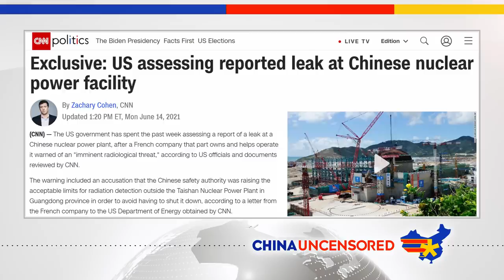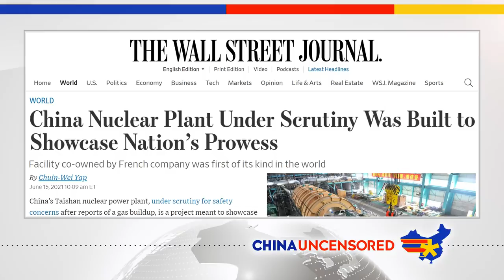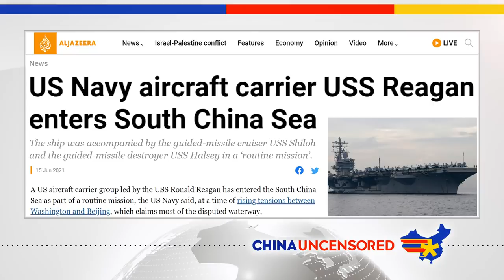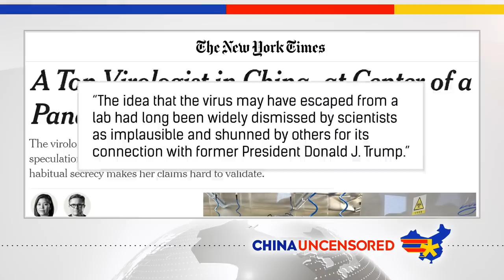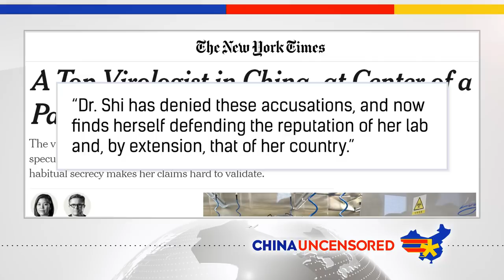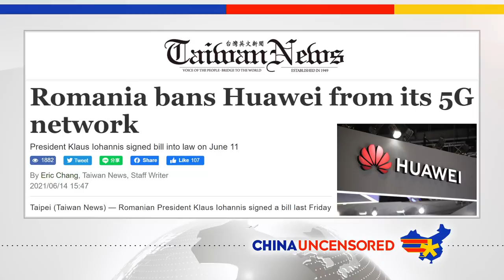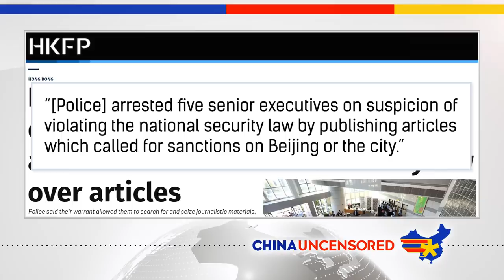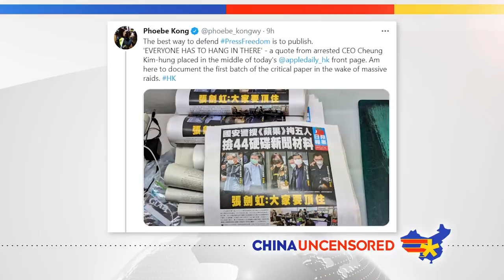DANGER in China’s Nuclear Power Plant?!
A French company is warning that there may be problems at its nuclear plant in China. G7 countries talk about how to counter China. China sends a record number of fighter jets toward Taiwan. The New York Times interviews the woman at the center of the coronavirus lab leak theory.